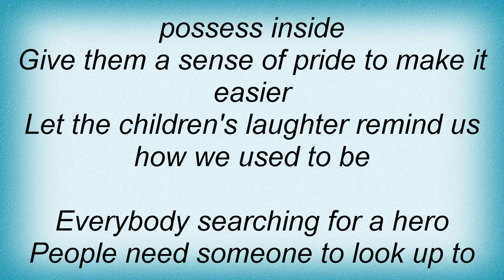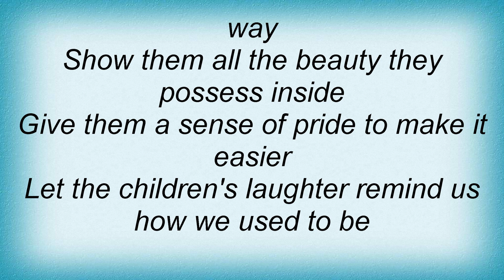Spice Girls - Greatest Love Of All Lyrics